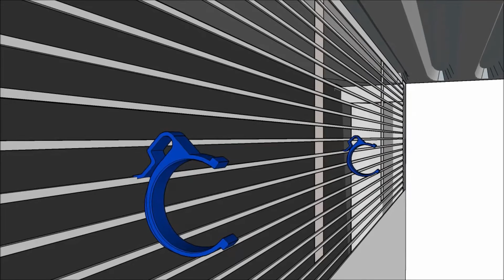How to use the Ethylene Trap by SEKODRY®?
Ethylene gas is responsible for accelerating the ripening of fruits and vegetables and thus their rotting process.
SEKODRY® Ethylene Trap is a tube that eliminates the ethylene molecule and other pollutants through oxidation.

SEKODRY® Ethylene Trap is your best ally to protect and preserve fresh food products within reefer container.